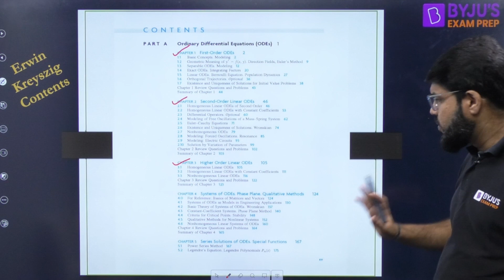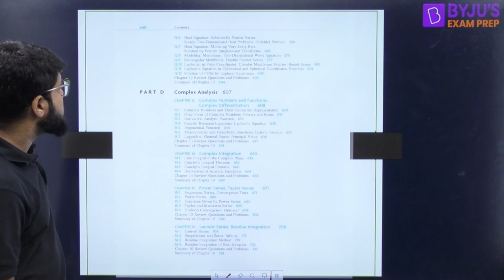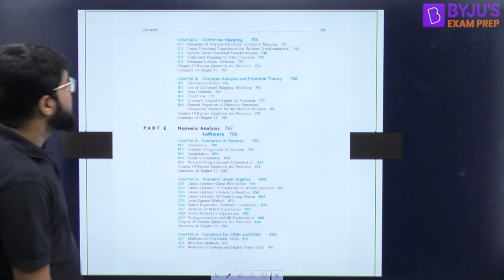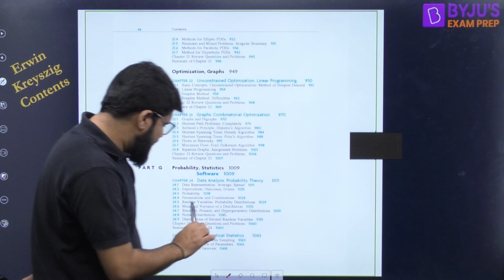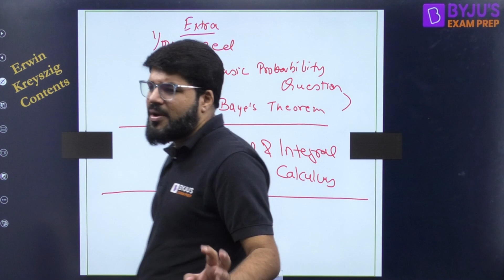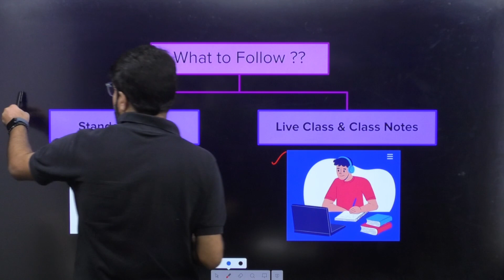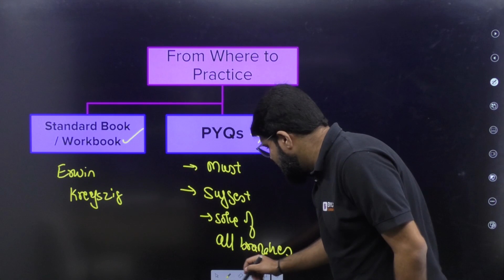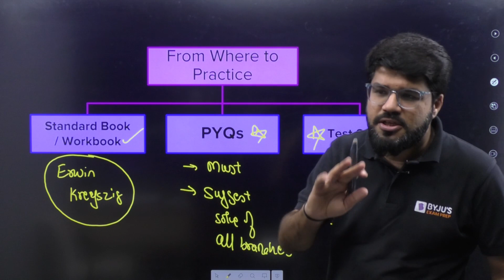Best Standard Text Books for Engineering Mathematics for GATE Exam | BYJU'S GATE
Crack the GATE 2024 exam with BYJU'S Exam Prep GATE & ESE: EE,EC,IN,CS. Get all updates on GATE Exam pattern, GATE 2024 syllabus, and preparation strategies to enhance your GATE EE/ECE/IN/CS exam performance. BYJU'S Exam Prep GATE & ESE: EE,EC,IN,CS is the most comprehensive exam preparation platform for GATE 2024, PSU recruitment exams, NIELIT, UPSC ESE - IES, BARC, ISRO, and PGEE exams.